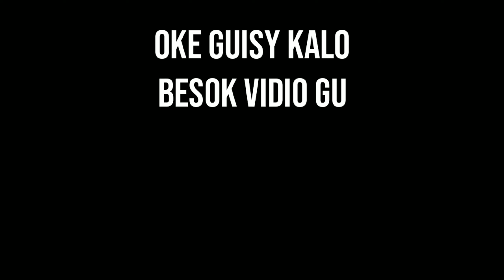SLOWMO LAGU OLD,JEDAK JEDUK X EFEK SABER